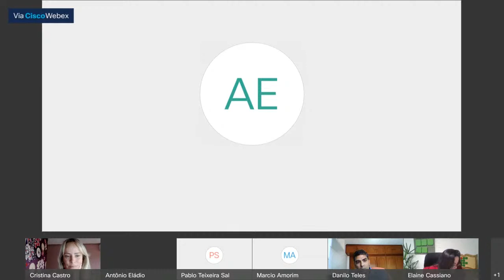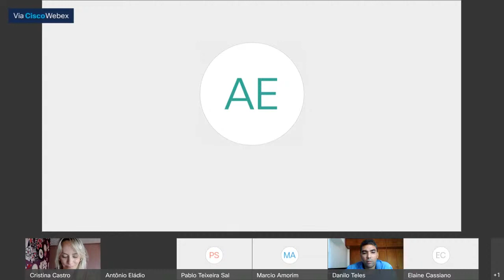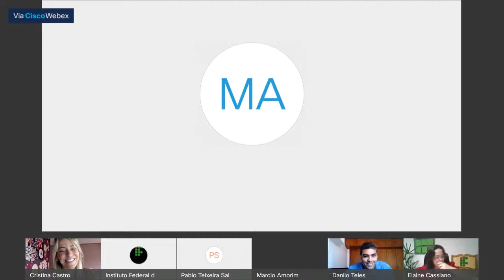Abertura da Semana de Ciência e Tecnologia 2020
Abertura oficial
Tema: Inteligência Artificial: A Nova Fronteira da Ciência Brasileira
Participação: Elaine Cassiano (Reitora) e Danilo Ribeiro Teles (Propi)
Palestra de abertura: Glória: Inteligência Artificial para o fim da violência contra mulheres e meninas.
Professora Dra. Cristina Castro-Lucas UnB - Universidade de Brasília